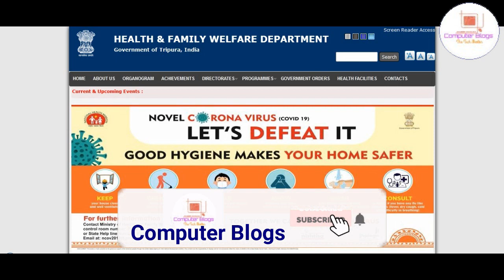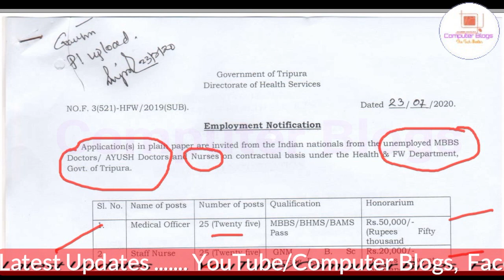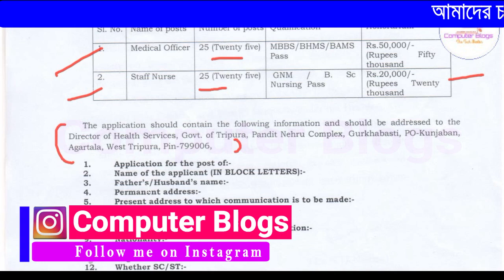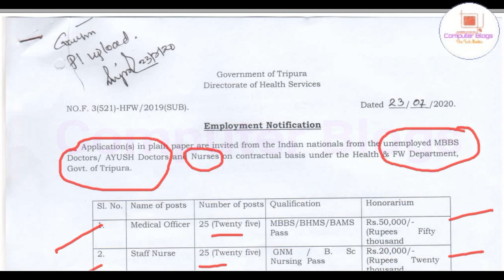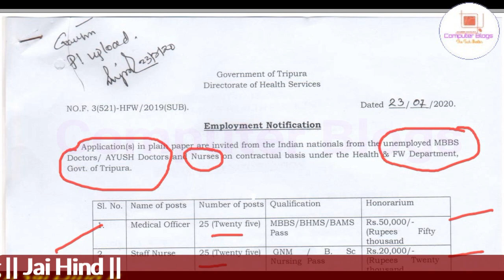ত্রিপুরার স্বাস্থ্য দপ্তরের চাকরির খবর 2020|ডাক্তার -২৫, নার্স -২৫ খালি পদে নিয়োগ ২০২০||আজকের খবর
নমস্কার
আজকের ভিডিওতে আমরা আলোচনা করেছি ত্রিপুরা সরকার যে ডাক্তার -২5, নার্স -২5 খালি পদে নিয়োগের সিদান্ত নিয়েছে সে বিষয়ে আমরা বিস্তারিত ভাবে তুলে ধরেছি। ভিডিওটা ভাল লাগলে লাইক, শেয়ার , কমেন্ট করতে ভুলবেন না।